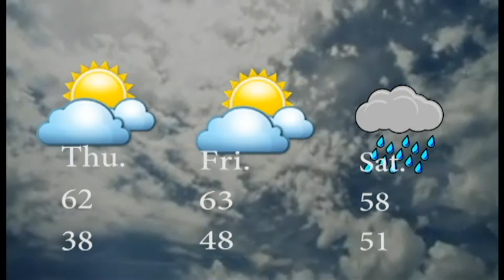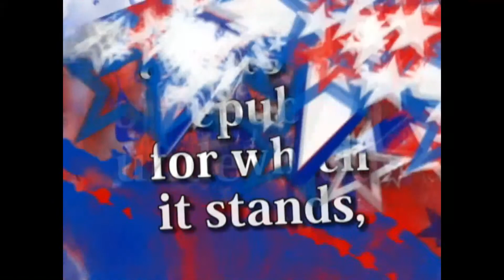GCTV 10-29-15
Ashley Copeland shares a video to get Cross Country pumped up for their Regional Tournament, and Dakota Ray asks eagles if they know the origin of Halloween.